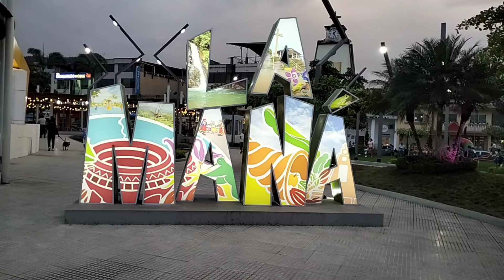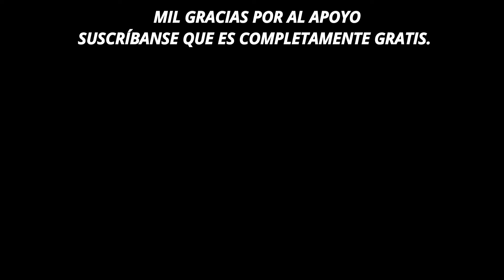Así está el PARQUE de LA MANÁ ¡Esto cuesta! ¿Cómo quedó? | COTOPAXI-ECUADOR🇪🇨 : Ferchito Aventura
Mis Amigos Aventureros en este VIDEO les muestro el CONTRAVERSIAL PARQUE del Cantón LA MANÁ ¿Cuánto costó? y ¿Cómo quedó?. Aquí lo vas a saber.

SI DESEAN APOYARNOS CON SU APORTE VOLUNTARIO (CONTRIBUCIÓN), ENVÍENME UN MENSAJITO AL CORREO:

Si les gustó este video ayudemen con un LIKE y SUSCRIBASEN que es GRATIS a nuestro canal Ferchito Aventura así nos ayudan mucho para hacerles llegar mas lugares bonitos y comidas deliciosas de este País.